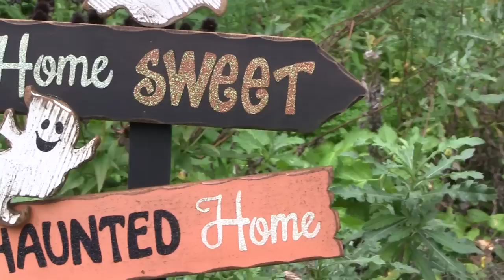The Consciousness of Spirits and the Forms of Haunting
Can a spirit get trapped? Michelle Belanger sits down with Eric McGill of Resident Undead to talk about spirits and consciousness (and whether or not the consciousness that extends beyond the human body can get trapped in death). Join Michelle for a lecture at the Inspiration Retreat Center.